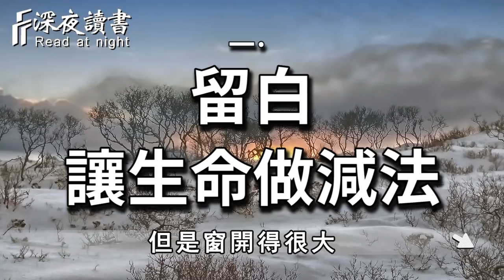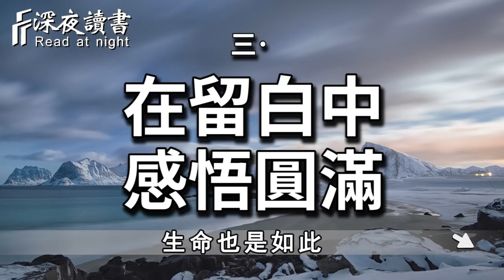研究表明：空白效應，能讓一個人變得更加有趣！魅力十足【深夜讀書】